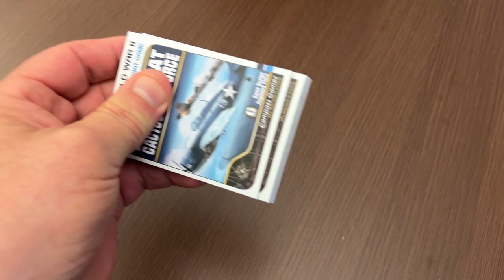Baseball Cards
6 Actual